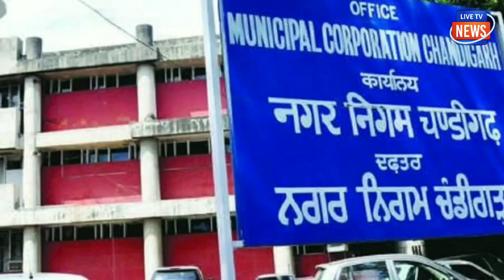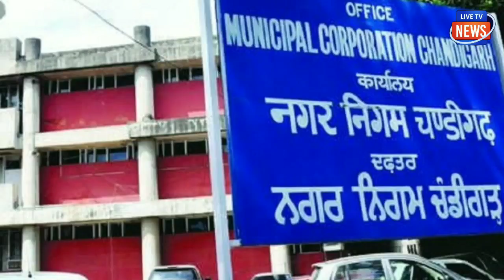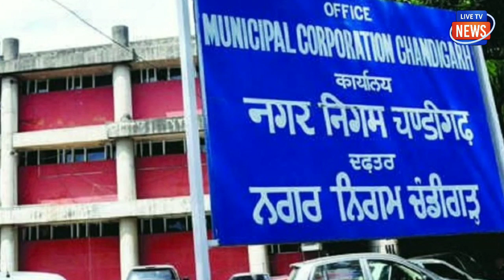BJP की जीत से थर थर कांपी कांग्रेस और केजरीवाल! Live tv news